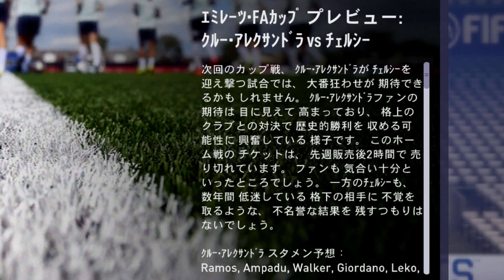【FIFA18】ELベスト32とFAカップベスト16の2連戦！FAカップでは強豪チェルシーと激突！【本田圭佑監督 キャリアモード】#60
■動画機材、使用編集ソフト
①使用ゲーム機：PlayStation®4、PC steam、PlayStationVR
②録画機材＆ソフト：Elgato Game Capture HD60、ShadowPlay
③動画編集ソフト：Adobe premiere 14、Adobe premiere Pro CC
④サムネ編集ソフト：PhotoScape、Photoshop